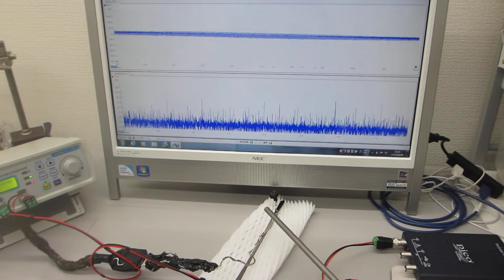新しい超音波プローブを利用した超音波発振制御実験（超音波の送受信テスト）